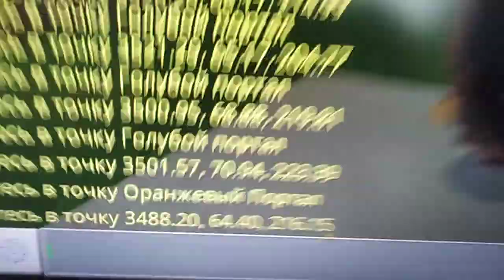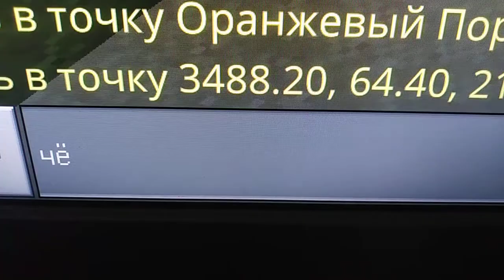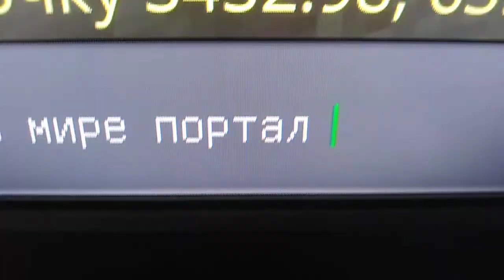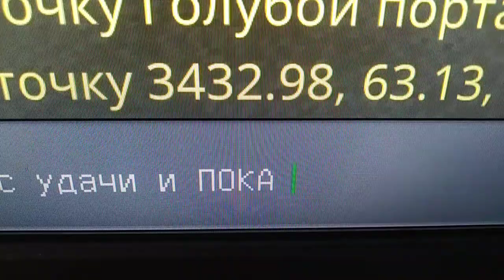Нашёл реальную портал пушку, в майнкрафт.